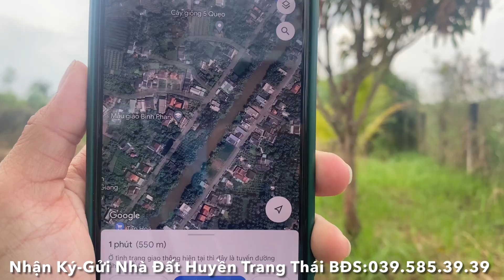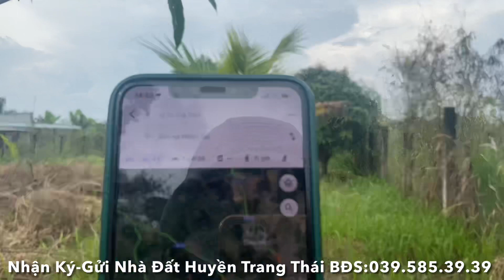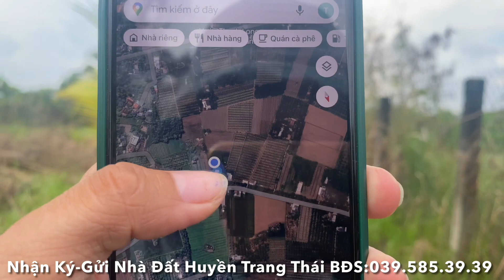Tập 21❤️☘️Bán đất vườn, gần TT.Chợ Gạo, 975m2 giá 1tỷ350Tr. Gần chợ, trường học, ủy ban